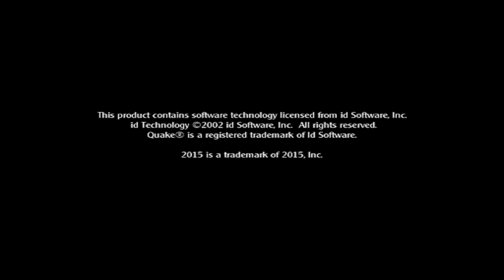Medal of Honor Allied Assault | Eye of the Needle | 15/06/2024